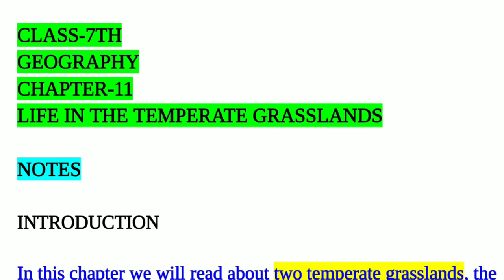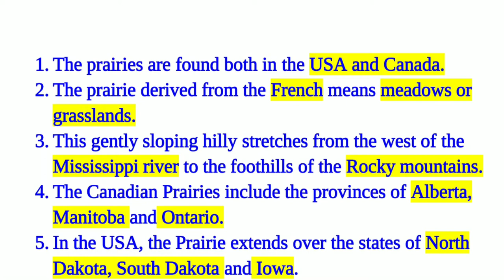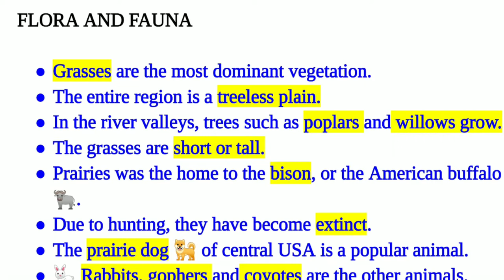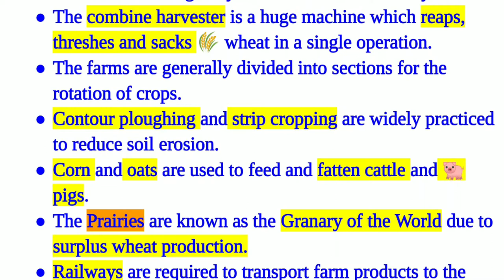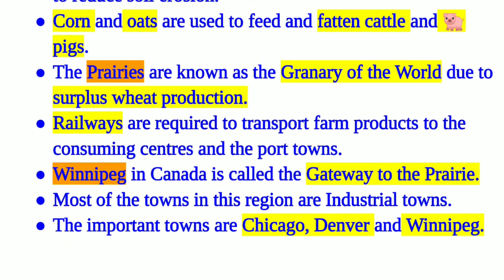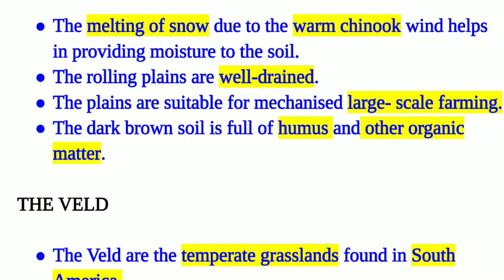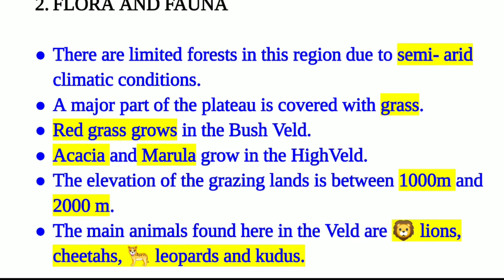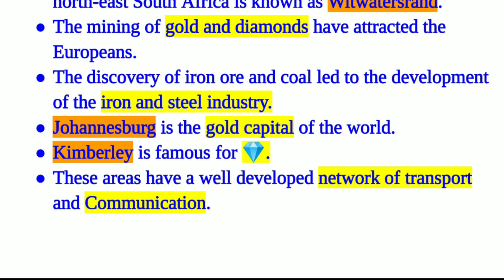Class - 7th | Geography | Chapter - 11 | Life In The Temperate Grasslands | Notes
In this chapter, we will read about two temperate grasslands, the Prairie of North America and the Veld of South Africa.

TWO TEMPERATE GRASSLANDS
THE PRAIRIES
THE VELD
THE PRAIRIES

The prairies are found both in the USA and Canada.
The prairie derived from the French means meadows or grasslands.
This gently sloping hilly stretches from the west of the Mississippi river to the foothills of the Rocky mountains.

CLIMATIC CONDITIONS
The region experiences a continental type of climate.
The summer season is fairly warm and the winter season is cold.
The velocity of wind is high due to the absence of trees.
The Chinook blows down the eastern slopes of the Rockies.
The average rainfall is about 50 cm.

Grasses are the most dominant vegetation.
The entire region is a treeless plain.
In the river valleys, trees such as poplars and willows grow.
The grasses are short or tall.
Prairies was the home to the bison or the American buffalo 🐃.

PEOPLE AND THEIR ECONOMIC ACTIVITIES
Agriculture is the main occupation in the Prairies.
Corn, barley, oats, and oilseeds are the main crops.
Wheat  🌾 is the most important crop.
Wheat 🌾 farms in the Prairie are very large.

Advantages of the Prairie region
The melting of snow due to the warm chinook wind helps in providing moisture to the soil.
The rolling plains are well-drained.

THE VELD
The Veld are the temperate grasslands found in South Africa.
Most of South Africa is a high plateau which slopes from the east to west.
The north- eastern part of the plateau is known as the High Veld.
The word Veld  derived from Dutch which means field.
CLIMATIC CONDITIONS
South Africa lies in the warm temperate zone of the Southern Hemisphere.
This region experiences a mild climate.